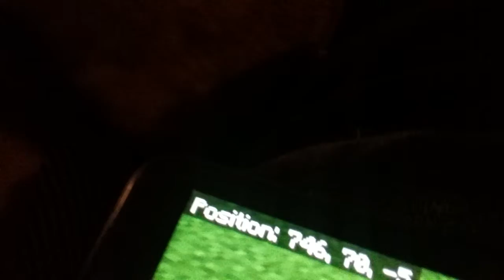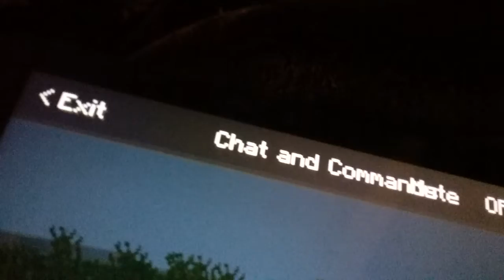Ask adriancraft06 part 1